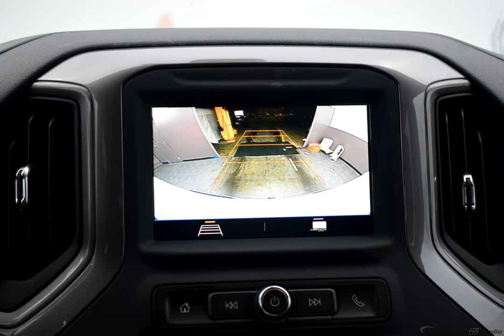2020 Summit White Chevrolet Silverado 1500 Double Cab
New 2020 Summit White Chevrolet Silverado 1500 Double Cab Custom Black
Discounted Price includes: $2500 - GM Bonus Cash Program. Exp. 03/02/2020 $4500 - GM Consumer Cash Program . Exp. 03/02/2020   8-Speed Automatic, 4WD, Black Cloth. Factory MSRP: $42,200

$7,000 off MSRP! 4WD 8-Speed Automatic 2.7L Turbo Summit White 2020 Chevrolet Silverado 1500 Custom

Recent Arrival!